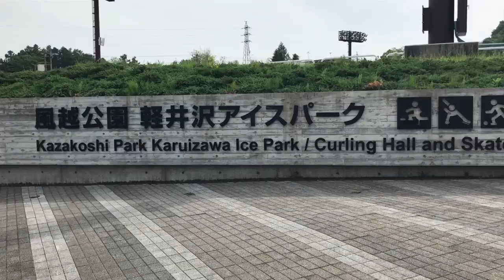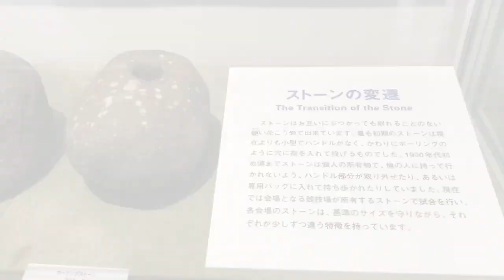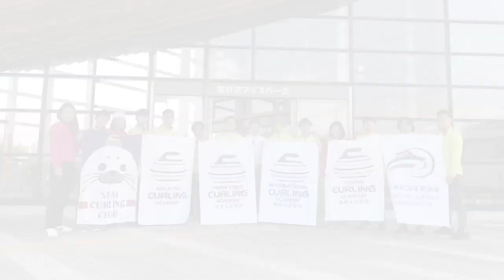日本輕井澤冰壺培訓